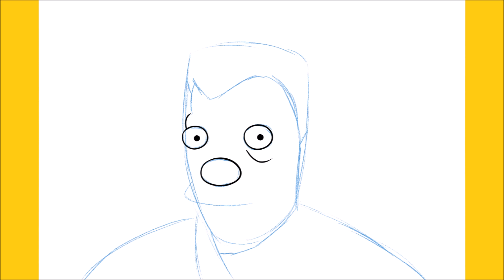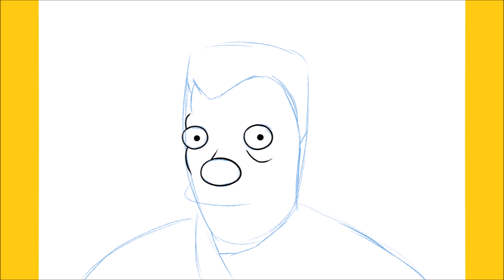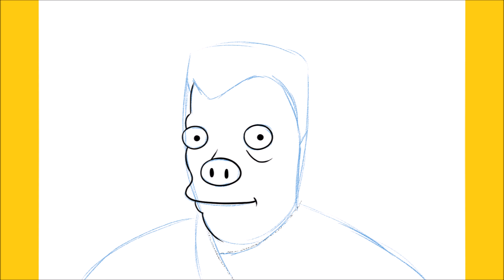How to draw Elzar with guidelines step by step (Futurama)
Hello,

In this video, I will be showing you to draw Elzar with guidelines step by step (Futurama)